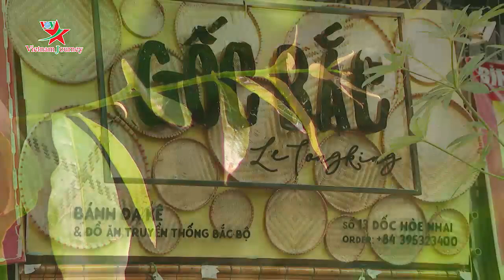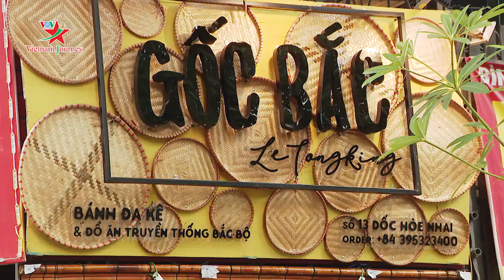Bánh đa kê dốc Hòe Nhai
Bánh đa kê từ lâu đã trở thành món quà vặt dân dã không thể thiếu trong tuổi thơ
của nhiều người bởi hương vị ngọt bùi của kê, đậu xanh, một chút đường hoà
quyện cùng vỏ đánh đa giòn tan. Món bánh vô cùng đơn giản nhưng những huơng
vị thì thực sự khó quên.